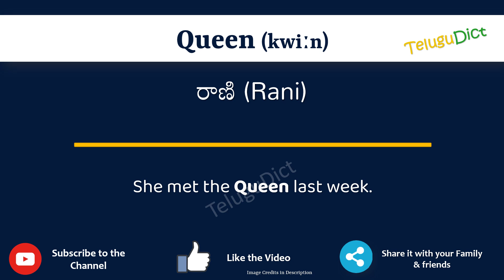Queen Meaning in Telugu | Queen in Telugu Dictionary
In this video, we will understand the meaning of Queen in Telugu and learn the pronunciation of Queen in Telugu.

 That is, you will understand Queen meaning in Telugu as well as how to speak Queen in Telugu,

What is the proper way to speak Queen in Telugu?

So, Let’s learn the word Queen in Telugu in just one minute.

Let’s, understands Queen examples in Telugu

# Queen తెలుగులో అర్థం
Queenin తెలుగు